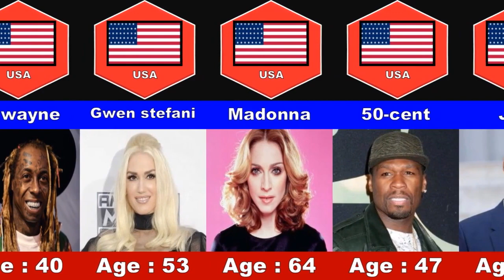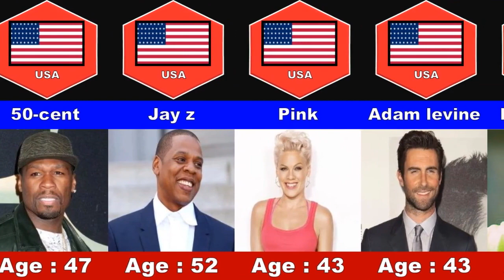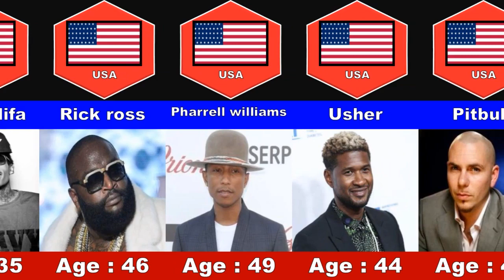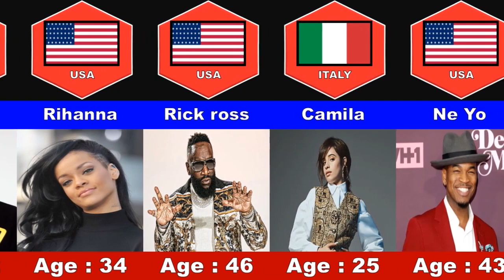get positive energy for your day by most famous signers songs 2022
in this amazing video and start your day by one of these best positive signers .I hope you Enjoy
Hi everybody.
my newest animations
This video is about most famous and positive signers 2022- Lets Enjoy

1-DJ Kimera - Cloud Up
2-Stream Take You Home Tonight